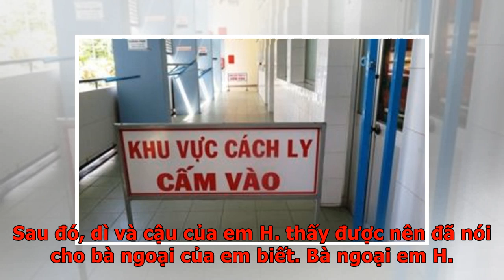Tin tức pháp luật 24h: Đưa người ra đảo hoang cách ly, tin mới vụ cô gái trong thang máy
Đưa gần 200 người tới đảo hoang cách ly vì dịch COVID-19 Những người Indonesia trên được tàu bệnh viện hải quân Dr. Soeharso đưa tới đảo Sebaru, một hòn đảo không có người dân sinh sống thuộc chuỗi Nghìn Đảo (Kepulauan Seribu) của Indonesia, gần thủ đô Jakarta, để theo dõi y tế. Khi lên đảo, tất cả các thành viên của đội tàu du lịch được kiểm tra y tế bổ sung và kiểm dịch. Theo lộ trình ban đầu, World Dream sẽ phải cập cảng ở Đài Loan, tuy nhiên, chính quyền đảo đã cấm tàu ​​vào cảng Cao Hùng ở phía tây nam của đảo và tàu được chuyển hướng đến Hồng Kông. Vài ngày sau, 1.800 hành khách được phép rời khỏi tàu vì không phát hiện thêm ca mới nào bị nhiễm virus corona, còn lại 1.814 thành viên thủy thủ đoàn lưu lại tàu, trong đó có 188 công dân Indonesia nói trên. Con dâu 57 tuổi bạo hành mẹ chồng 88 tuổi gây phẫn nộ Sáng 28/2, Công an huyện Chợ Gạo, tỉnh Tiền Giang, cho biết đang điều tra làm rõ nguyên nhân vụ nghi do con dâu bạo hành mẹ chồng. Trước đó, vào ngày 25/2, trên mạng xã hội fac...